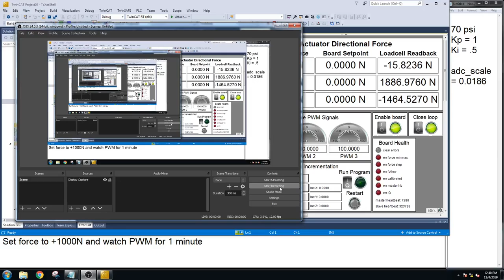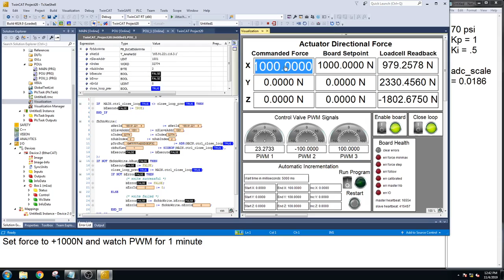2019-11-04 Air Cylinder Test "Barbara's Cylinder" +1000N, Kp = 1, Ki = 0.5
"Barbara's cylinder"
+1000N for 1 minute
1000lbf load cell
70 PSI, Kp = 1, Ki = 0.5
adc_scale = 0.0186
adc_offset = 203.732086